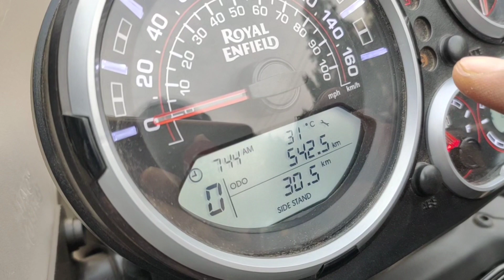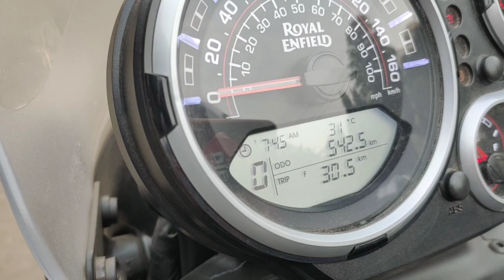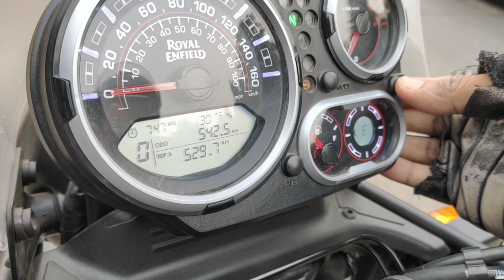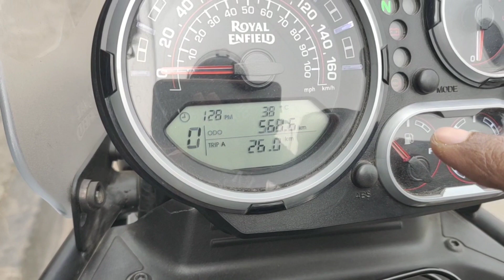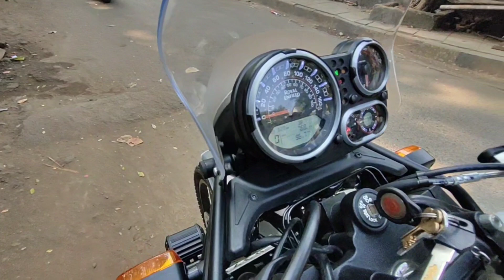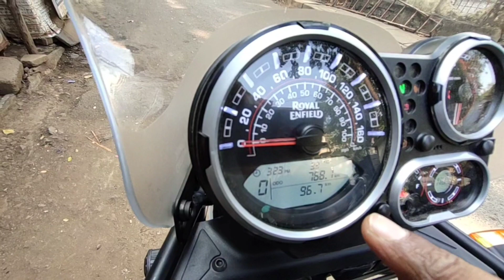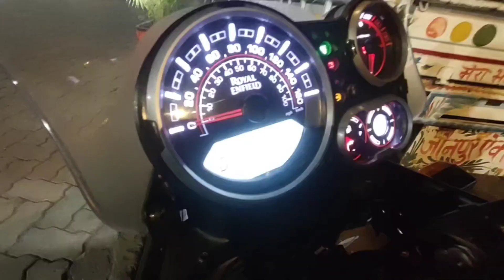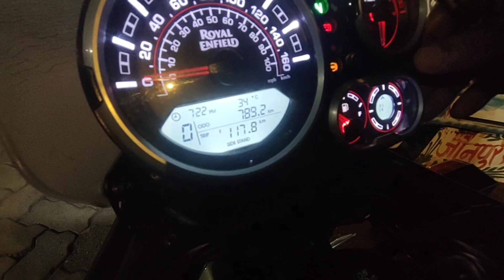HIMALAYAN BS6 MILEAGE TEST in CITY | 1 Ltr Mileage Test | Mileage Test Before & After FIRST Service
I am a Travel and Food Vlogger. In this video I am going to do Mileage Test for Himalayan BS6 in Mumbai city. I did this test Before and After First service. It gave me a Shocking Result. Comparison was unbelievable.

Watch this video till the end and Please Comment. Share your Views.

My Next Video will be related to Riding Tips, comfort, specification and other minute details of this Bike.